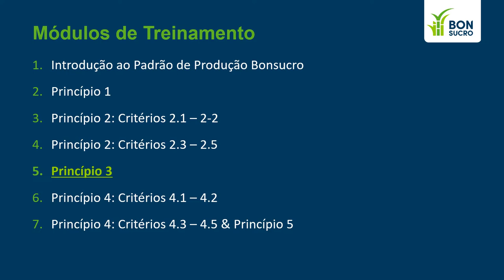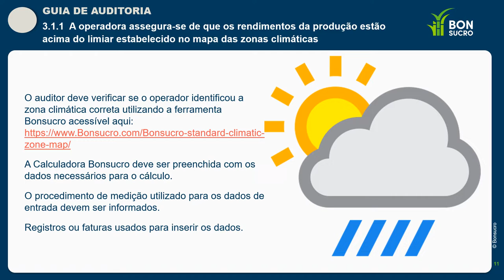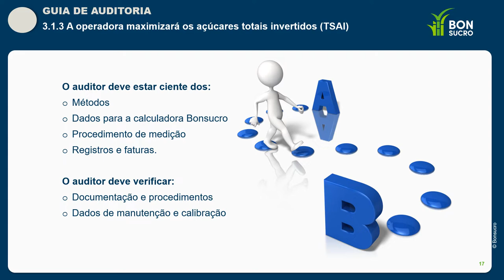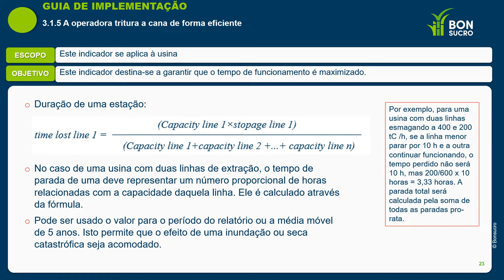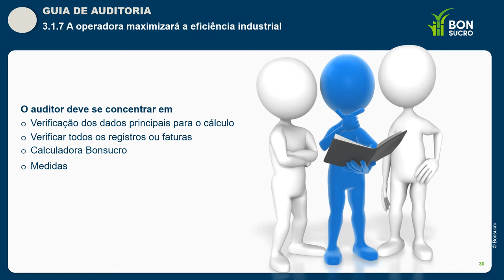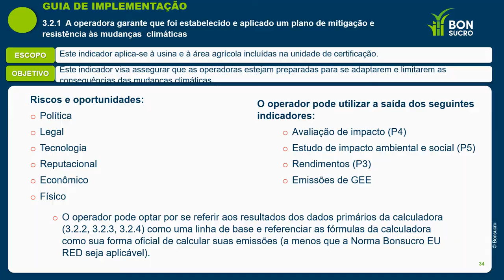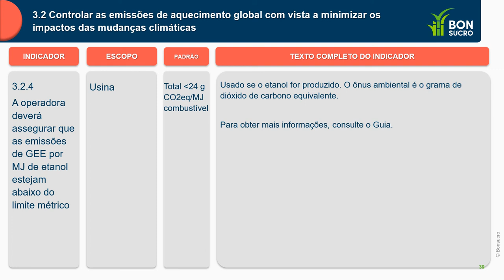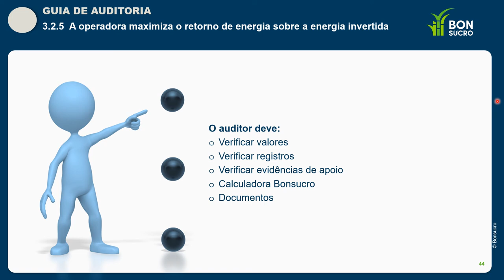Módulo 5: Gerenciar a eficiência dos insumos, produção e processamento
Módulo 5 – Gestionar la eficiencia de los insumos, la producción y el procesamiento para mejorar la sostenibilidad (Principio 3)

Este módulo proporciona capitación técnica detallada de los dos criterios de Principio 3 (3.1 and 3.2) del Estándar de Producción Bonsucro v5.1. Este módulo explicará como:

• Monitorear los impactos y la eficiencia de la producción y los procesos
• Monitorear las emisiones de gases de efecto invernadero, con vistas a combatir el cambio climático